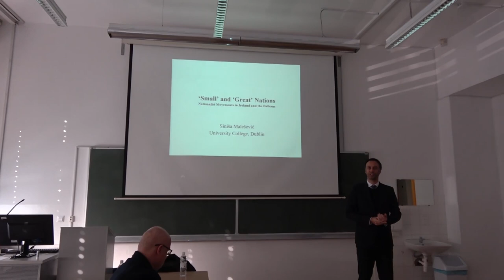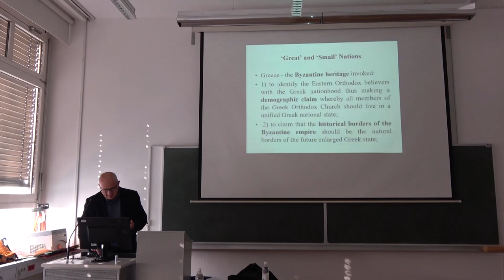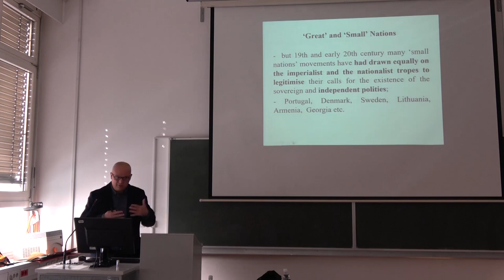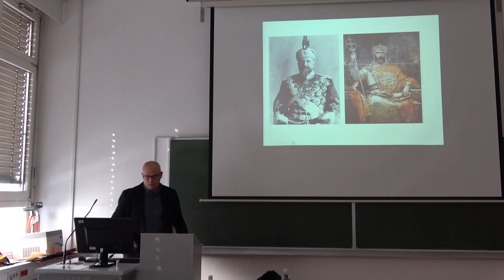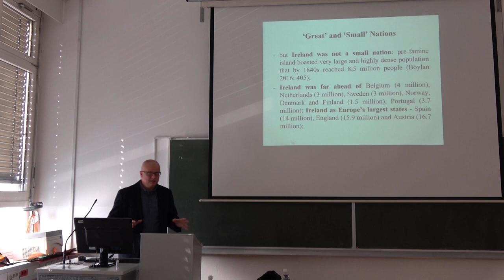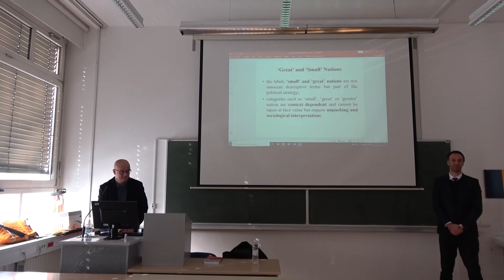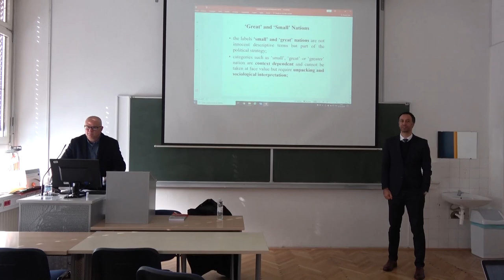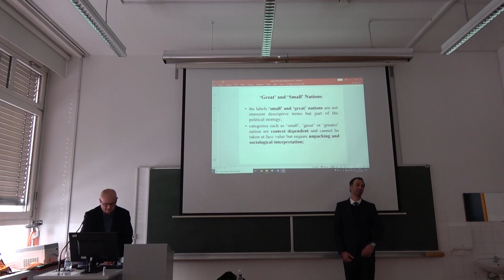Siniša Malešević: "Small" and "great" nations. Nationalist movements in Ireland and the Balkans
Siniša Malešević:
"Small" and "great" nations.
Nationalist movements in Ireland and the Balkans

Oddelek za zgodovino Filozofske fakultete Univerze v Ljubljani in Katedra za analitsko sociologijo, Fakulteta za družbene vede Univerze v Ljubljani v sodelovanju z Veleposlaništvom Irske v Sloveniji ob stoletnici začetkov irske diplomacije leta 1919

Dvorana Slovenske matice, Kongresni trg
Ljubljana, 28. oktobra 2019